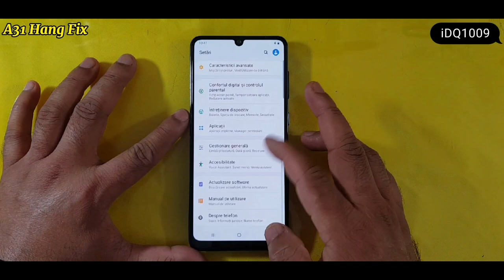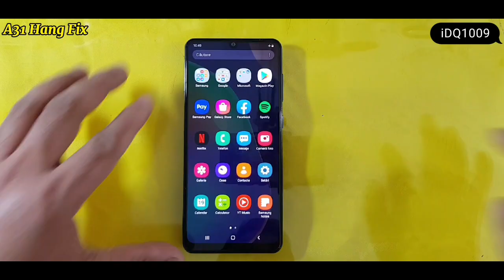How To Fix Hang Problem Samsung Galaxy A31 100% idq1009.official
Repair by idq1009 Mobile services
Samsung Galaxy A31 Hang problem solution
Samsung Galaxy A31 hang touch screen not working how to fix This problem 100% easy complete guide Press All Button Together 30 Second restart Your phone Now phone is working 100% phone working
idq1009 Mobile services
Samsung Galaxy phone hang problem fix
A31 hang Problem fix solution
All Smart Phone Hang Problem fix solution have YouTube only search and solve problems